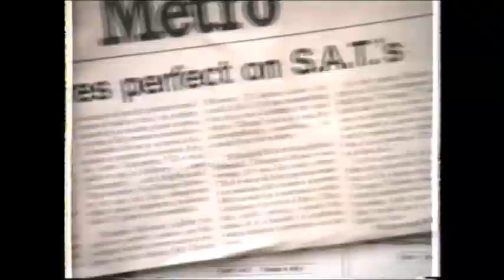New Kids on the Block - Videopolis #2 1990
Thanks to my friend Jenn for the VHS Loans